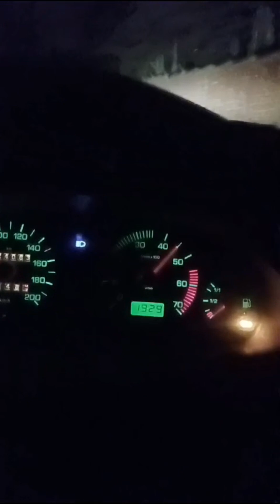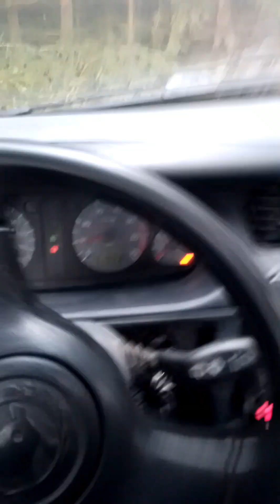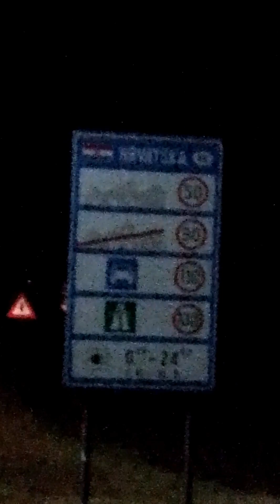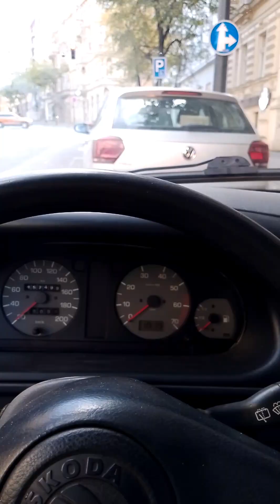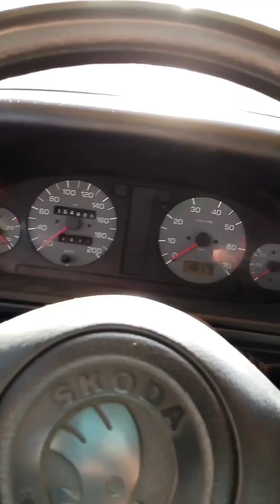Balkán 2024 už neskoro!!!!